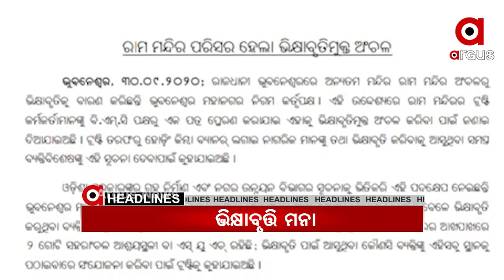Argus Morning Buzz